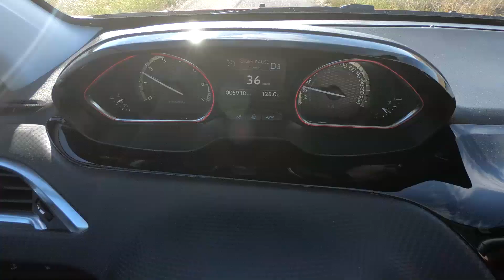Redakční testování Peugeota 2008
Naše Pája pro vás opět otestovala nový vůz. Tentokrát to bylo městské SUV Peugeot 2008. A jak to dopadlo? Celý článek si můžete přečíst tady